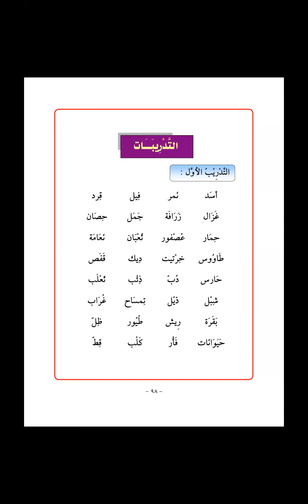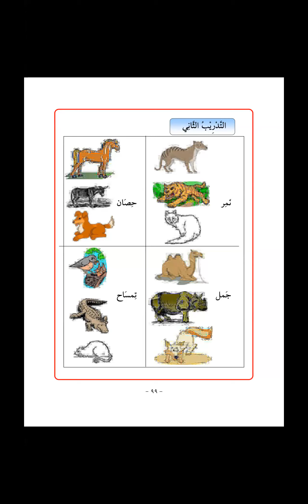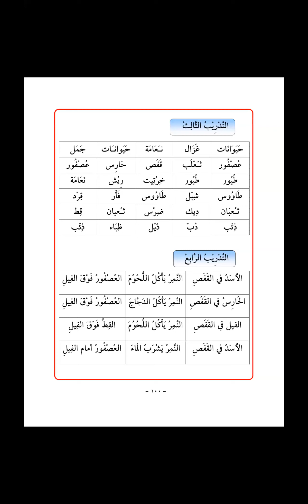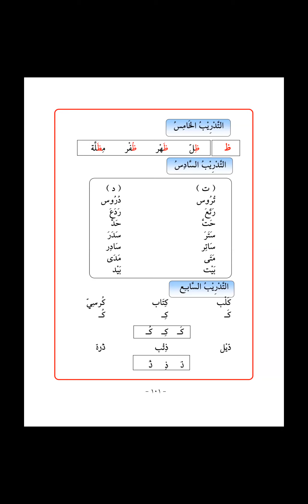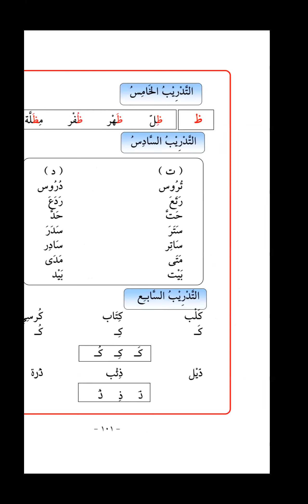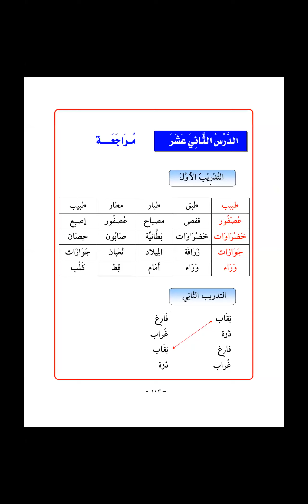Arabic Class: Lesson 11 Last